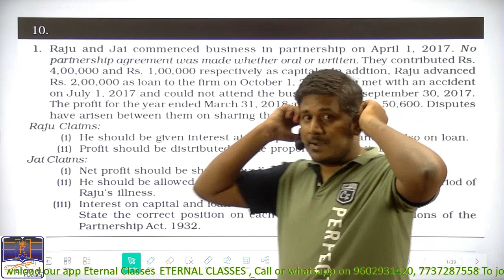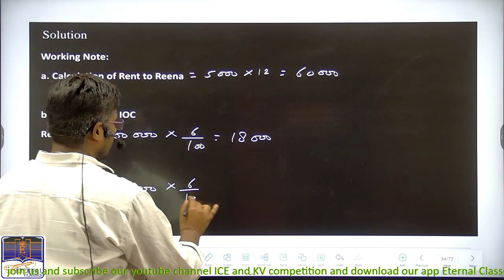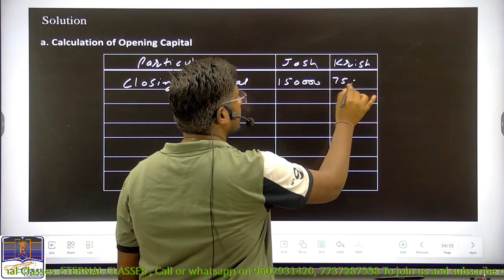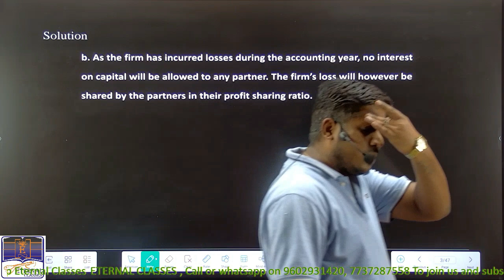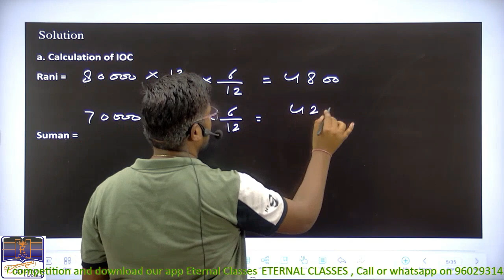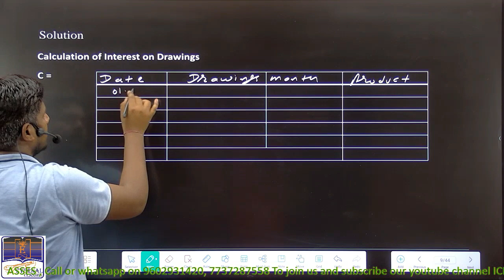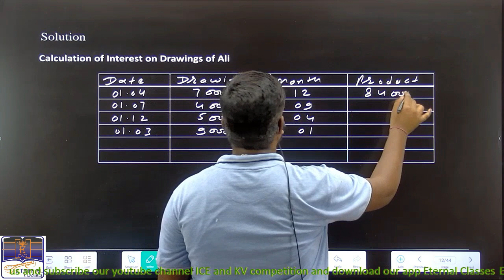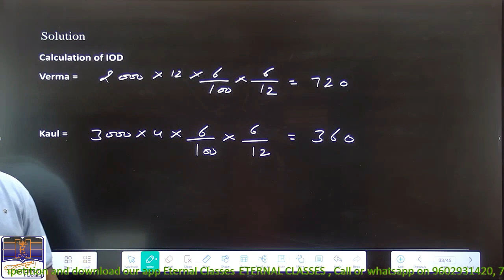Class 12 Accounts Ch 1 Fundamentals of Partnership Lecture 13 NCERT BOOK QUESTIONS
for Notes of all the Classes
Eternal Classes is a YouTube channel that aims at paving a strong foundation for students for commerce classes. This will not only help in your regular exams but also in Govt. and public sector jobs as well.

At Eternal Classes, we not only teach but also guide young minds in the correct direction for their future. We try to answer most of the questions of students about how to stay motivated, how to make a study timetable, how to prepare for examinations, etc.

Eternal Classes learner app and get the following Benefits:
1. Learn from your favorite Educator
2. Dedicated DOUBT sessions
3. One Subscription, Unlimited Access
4. Real-time interaction with Educators
5. You can ask doubts in a live class
6. Limited students